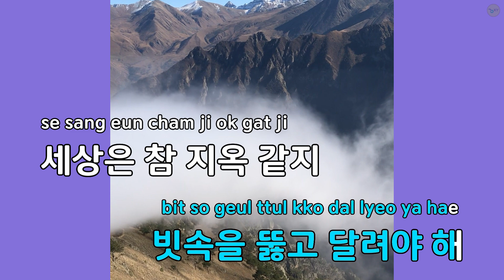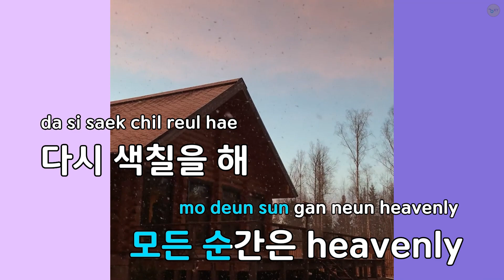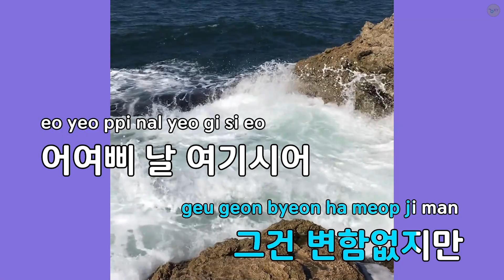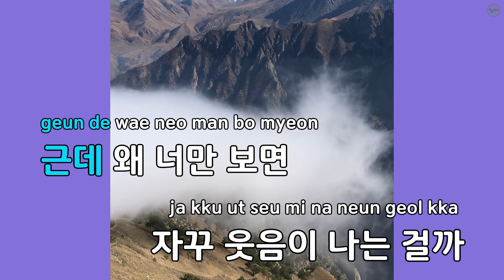Heavenly - 오마이걸 (KY.71778) / KY KARAOKE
"★ 곡 정보 ★
번호 : 71778
제목 : Heavenly
가수 : 오마이걸
작사가 : 서지음
작곡가 : Barry Cohen,보...

Copyrightⓒkeumyoung